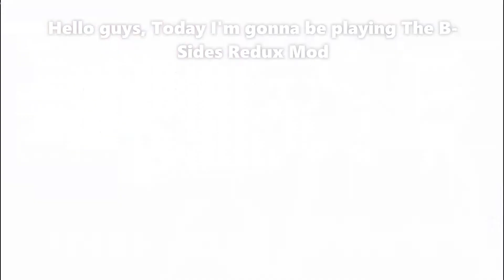HOW MANY TIMES HAVE I SAID BOP!??! Friday Night Funkin': B-sides Redux Mod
This is such a great mod, I'm shocked that it came back. It's very cool and I want to see more in this mod.